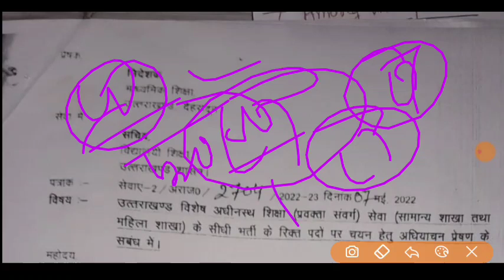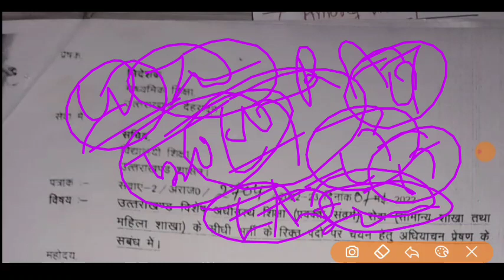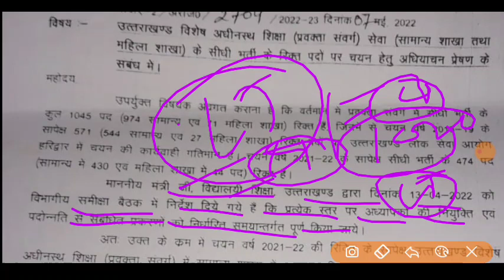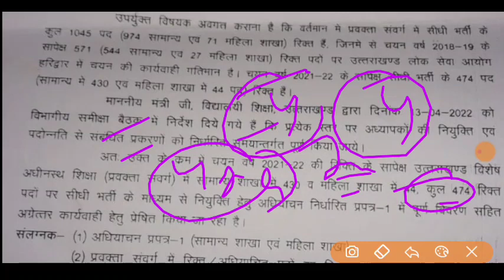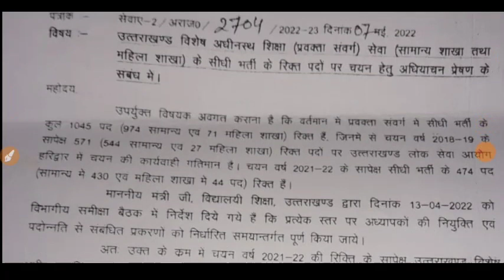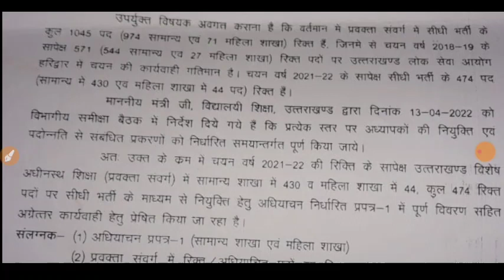उत्तराखंड नई प्रवक्ता भर्ती 474 पदों पर official notification जारी खुशखबरी भर्ती fixed पूरी जानकारी